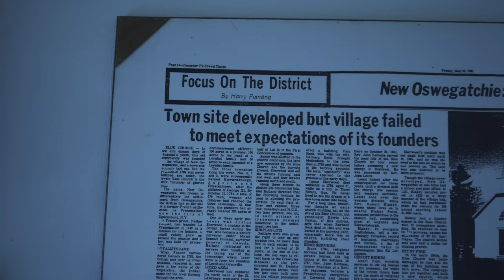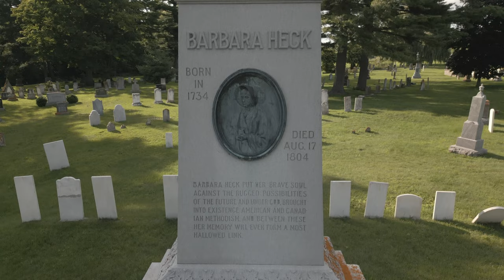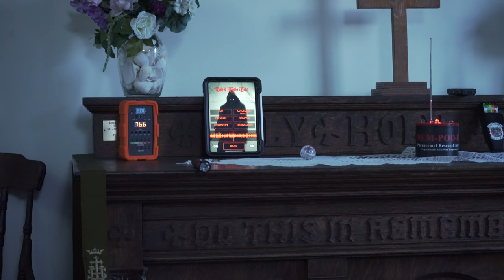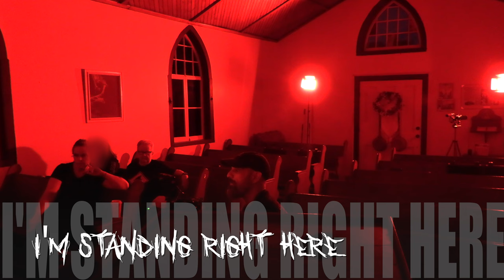The Church of The LOST SOULS (Feat. Lost Souls Paranormal)/ 4K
In this investigation i am joined by the team of Lost Souls Paranormal, a small team from Ontario. We investigate a small chapel named simply, The Blue Church. The graveyard was built before the town ever came to life. We try to contact the lost souls of this forgotten graveyard.

Exploration and Ghost hunting

Camera use:

Sony A7III

For questions or anything else

00:00:00 Introduction
00:01:57 The brief history
00:03:46 Interview
00:04:28 The investigation
00:13:37 The pendulum
00:21:59 Carry on the investigation
00:51:29 ESTES Method (Ganzfeld experiment)
01:00:58 Conclusion